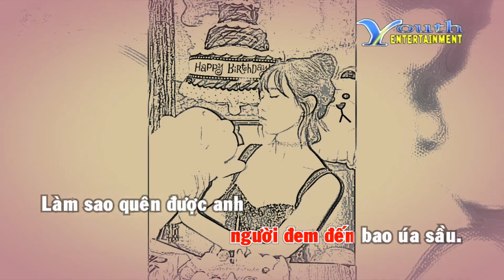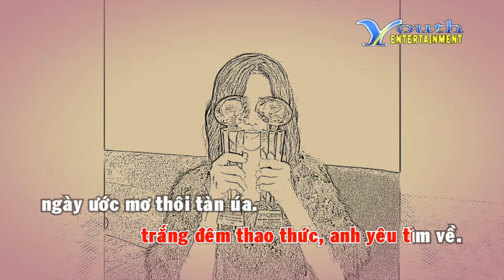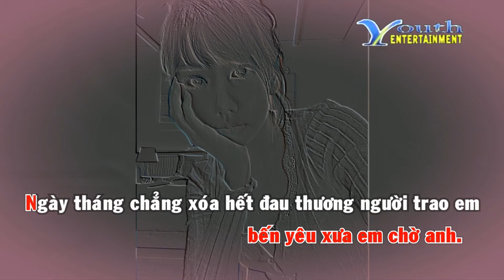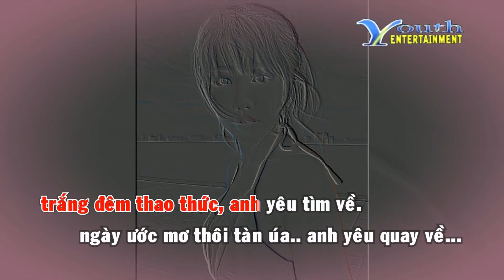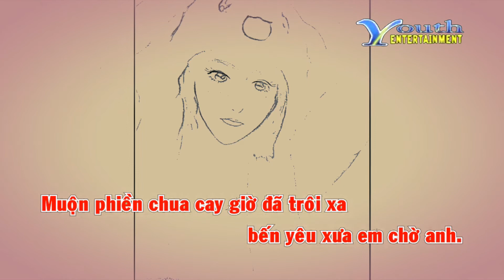Karaoke Bến Yêu Xưa Em Vẫn Chờ - Minh Tuyết